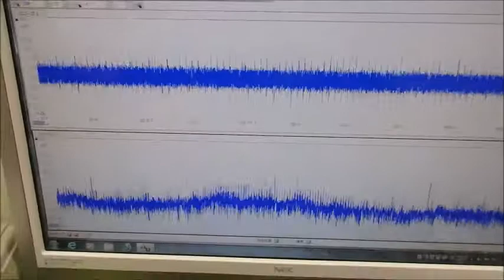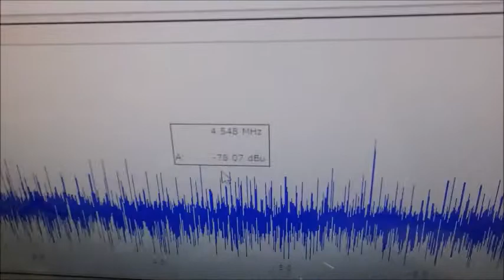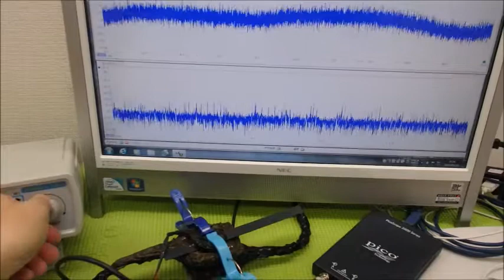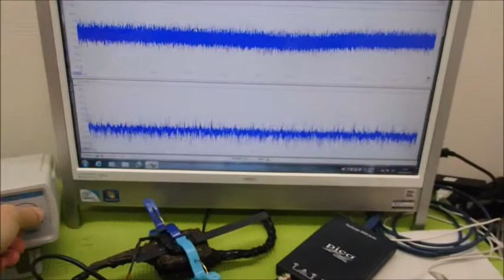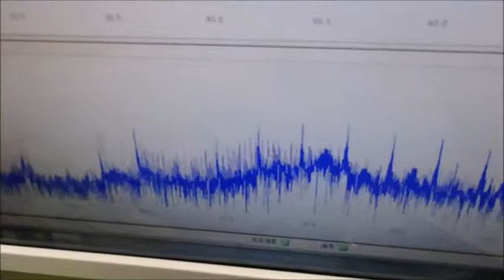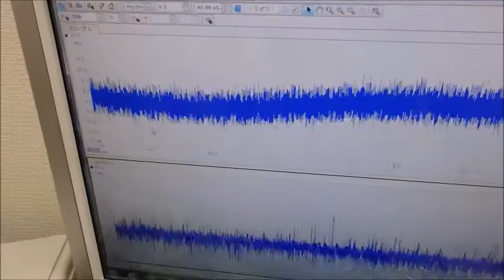メガヘルツの超音波発振制御プローブを利用した実験動画